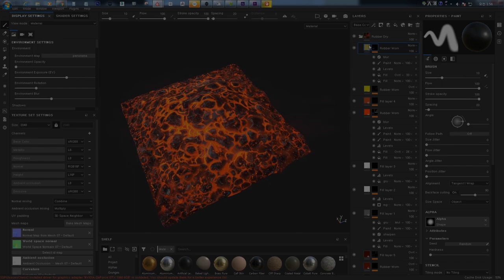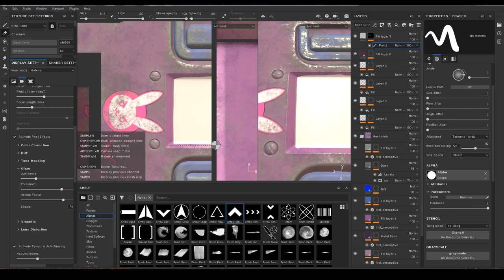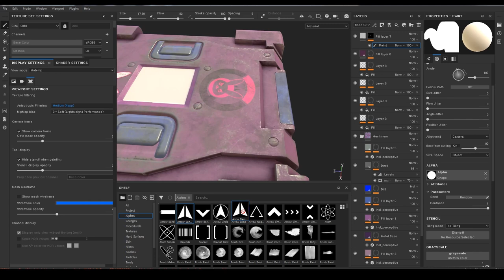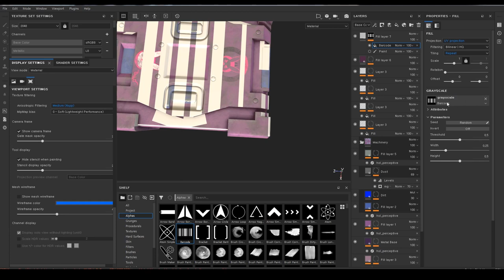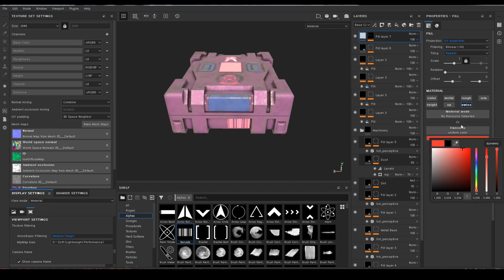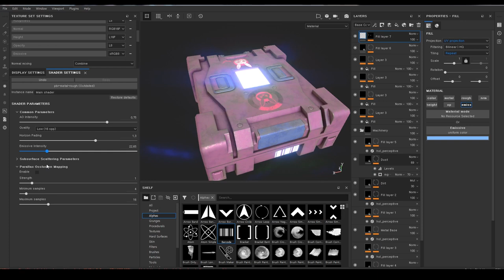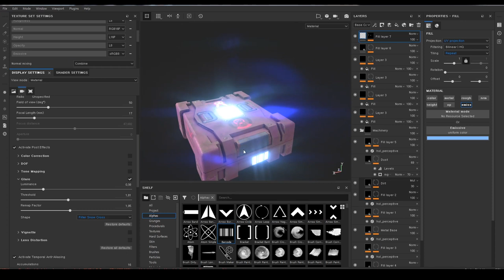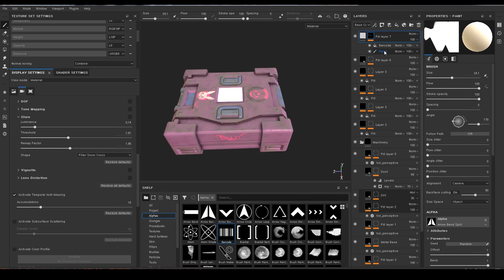Substance Painter Emissive Map Making / 섭페에서 이미시브 맵 제작하기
섭스턴스 페인터에서 이미시브 맵 제작하기
3Ds Max, Substance Painter, Substance Designer, Brick making, Zbrush TilesMap, TileMap, Zbrush, Emissive Map

1. Lakey Inspired - Distant
2. Lakey Inspired - Angels
3. Lakey Inspired - Better Days
4. Lakey Inspired - Distant